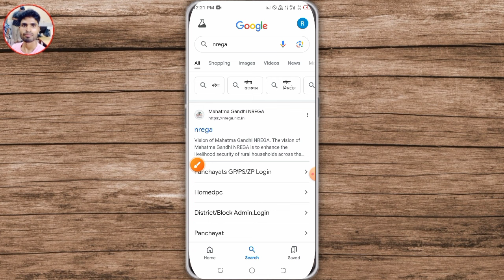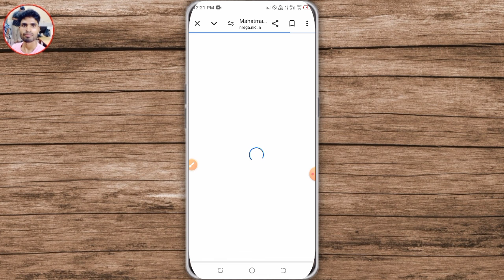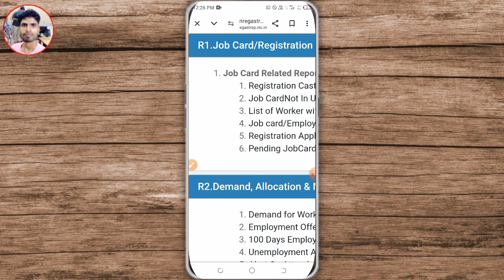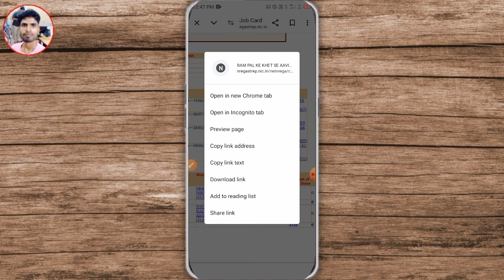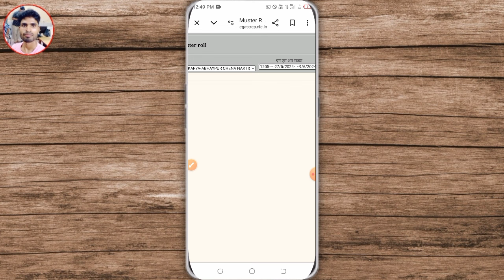Nrega Me Nmms App Se Lagiai Hajri Kaise Nikale | Nrega Mms Muster Roll Kaise Nikale - Nrega Report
Visit Now :
E Shram Card Ka Paisa Kaise Check Kare | E Shram Card Ki List Kaise Check Kare - ई श्रम कार्ड

Pm Awas Yojana New List 2023-24 | Pm Awas Yojana Me Apna Naam Kaise Dekhe - पीएम आवास

Ration Card List Kaise Check Kare | Ration Card List Me Naam Kaise Search Kare - राशन कार्ड

Meter Number Se Bijli Bill Kaise Nikale | मीटर नंबर से बिजली बिल कैसे निकाले - Uppcl Electricty

Jio Pos Lite Kaise Use Kare | Jio Pos Lite Se Earning | Jio Pos Lite Se Recharge Kaise Kare

Pm Kisan Yojana E-kyc Stetus Check Kaise Kare | Pm Kisan Ekyc Status Kaise Dekhen  - पीएम किसान

Pm Kisan Kyc Last Date | PM Kisan Samman Nidhi Yojana Last Date 2024 | PM Kisan Yojana Ekyc - पीएम किसान

Ration Card Walo Ke Liye Buri Khaber | Ration Card Latest Update | Ration Card Bad News - राशन कार्ड

How To Check E Shram Card 1000 Rupees | How To Check E Shram Card Payment Status - ई - श्रम योजना

श्रमिक कार्ड आधार कार्ड से डाउनलोड कैसे करें | How To Download Labour Card Online - श्रमिक योजना

Online Challan Kaise Bhare | Pay Challan Online | How To Pay Challan Online | Google Pay Se Challan

Gadi Ka Chalan Kaise Check Kare | Challan Kaise Check Kare | How To Check Challan On Vehicle